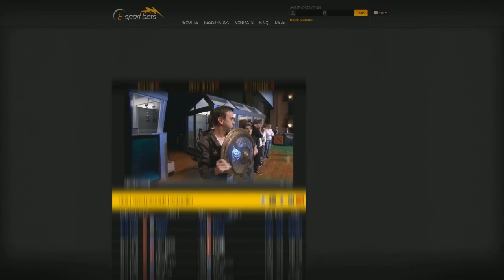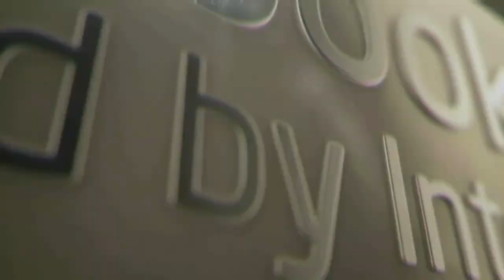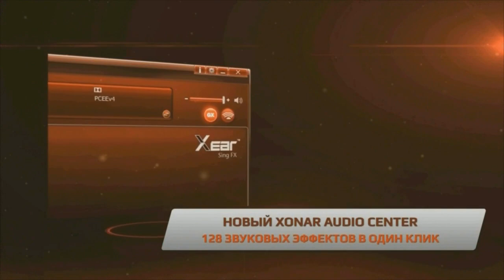Na`Vi vs uebelst, SLTV Star Series S VII Day 26